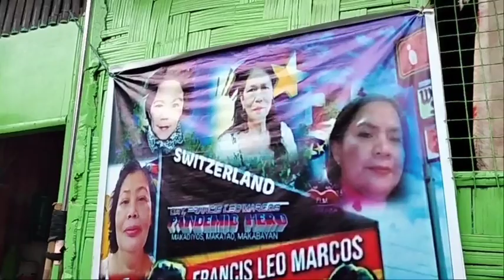NANAY ELY MAY REGALO MULA SA CANADA/TAONGGALA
SA mga nais pong tumulong at makibahagi sa munti naming mga project
Hindi man po sa financial malaking tulong NPO Ang inyong pag

HINDI PO TAYO MAGSASAWA NA TUMULONG SA MGA HIGIT NA NGANGAILANGAN BILANG ADVOCACY NA PO  NATIN. SALAMAT DIN PO SA MGA MABUBUTING PUSO NA NAKIKITA ANG ATING KAWANGGAWA.INSPIRED BY FRANCIS LEO MARCOS

PLEASE ALSO SUPPORT OUR TRUE BLOOD  IN ACTION COMMUNITY/ SMALL VLOGGER